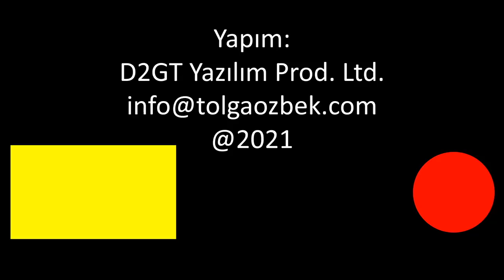Milli Savunma Bakanlığı ve Pentagon arasında biten F-35 toplantısı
Türkiye'nin iki yıldır talep etmesine rağmen yapılamayan F-35 konusundaki Milli Savunma Bakanlığı-Pentagon toplantısı sonunda 27 Ekim'de gerçekleşti. Ancak Türkiye, 23 Eylül 2021 tarihi itibari ile F-35 programından resmi olarak çıkartıldı. Gelişmeleri Tolga Özbek anlatıyor.
Videomuzun müziği, değerli takipçimiz Selçuk Çelebi tarafından hazırlandı:
Kanalı  @Ambient Music Selcuk Celebi   Eserlerine ulaşmak için: